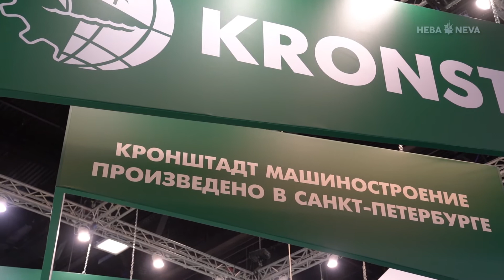Экспонент выставки НЕВА 2021 Компания Кронштадт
Генеральный директор компании «Кронштадт» Акопович А.З. представил на выставке «НЕВА 2021» ряд уникальных проектов: траповую лебедку; опреснительную установку; оборудование, связанное с люковыми закрытиями, которые будут поставлены на знаковые проекты строительства ледокольного флота России. Огромный ажиотаж вызвала инновационная технология – шлем виртуальной реальности, позволяющий экипажу протестировать работу на платформе без физического присутствия на ней.